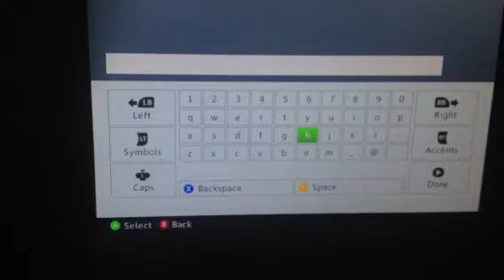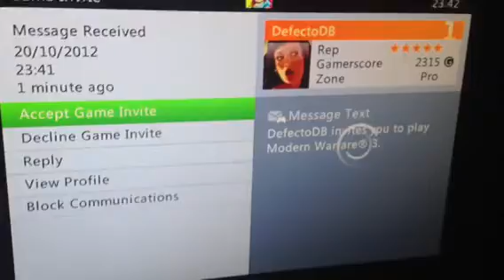Dispute Vs Mitch YGM & DefextzDTF on wrong account.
they forfiet